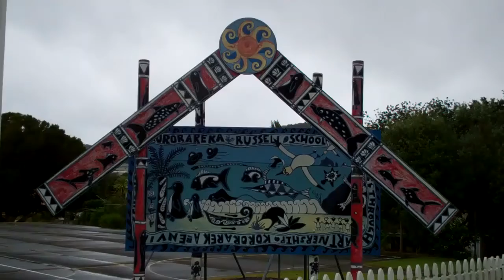13 Habits day 12 Russell School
Check out the FREE financial literacy books on line Created on March 13, 2012 using FlipShare.